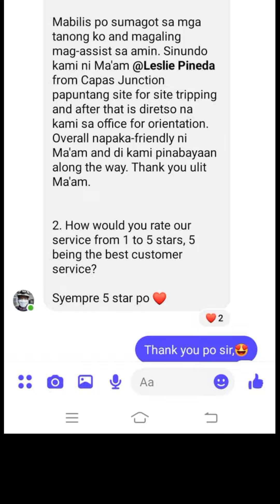Brentwood Residence Full Details